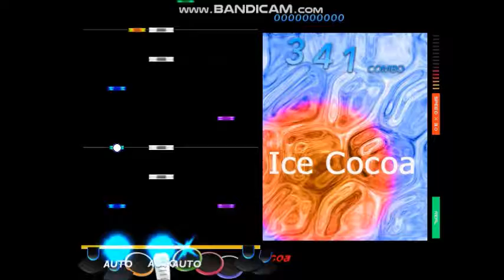【DTX】【D-Music Garden】Ice Cocoa【Autoplay】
Ice Cocoa／かゆき
from:D-Music Garden